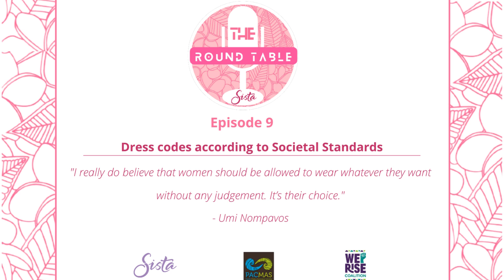Episode 9 Dress Code According to Societal Standards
“I really do believe that women should be allowed to wear whatever they want without any judgement. It’s their choice.” - Umi Nompavos

On this episode, our siSTAR Umi Nompavos, joins Elsie as they explore the silent dress codes people, especially women, have to follow in Vanuatu in order to feel respected.

Join the two young women as they also delve into the topic of body shaming, what it looks like in Vanuatu and how bylaws are set up in order to ‘protect’ women and young girls in our communities.

We hope this conversation sheds light on the importance of respect and the fact that someone's clothes should not dictate how they are treated.

This podcast is supported by the We Rise Coalition and PACMAS.